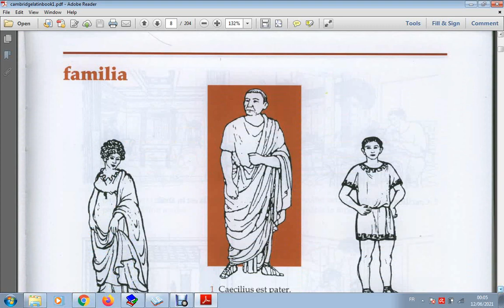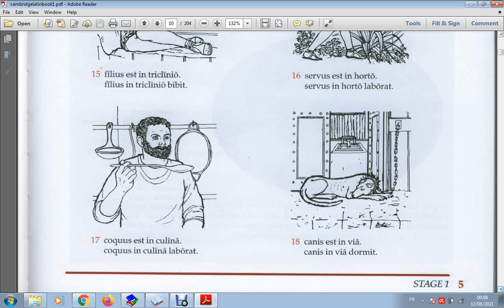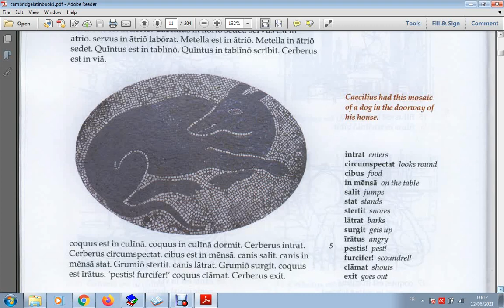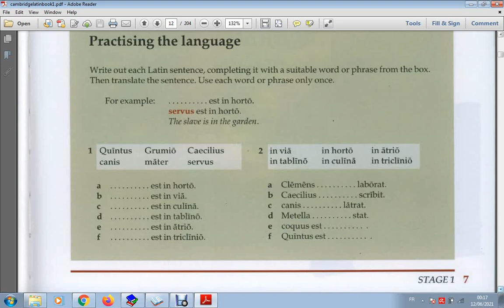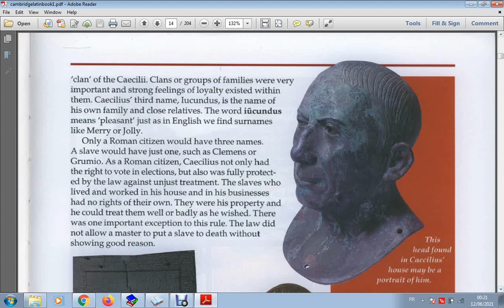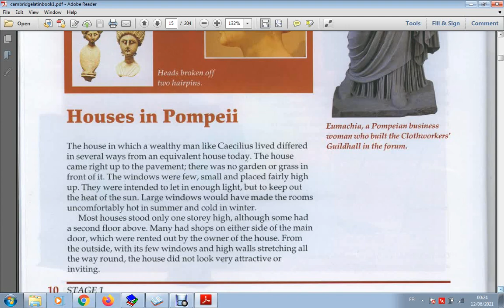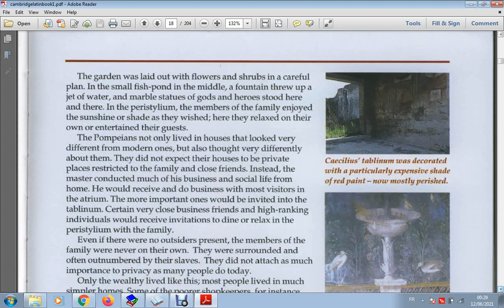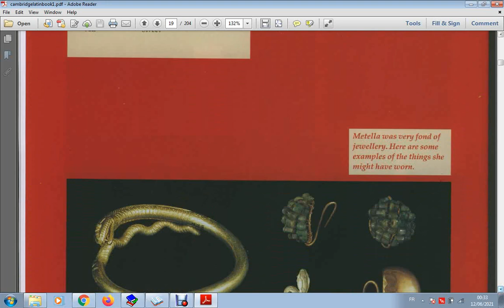cambridge latin course stage 1 caecellius with translation in english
reviving latin in north africa
learning latin